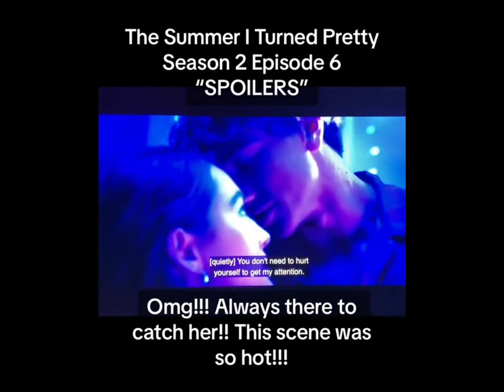The Summer I Turned Pretty - Season 2 Episode 6 - Smooth Jeremiah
The Summer I Turned Pretty Season 2 Episode 6